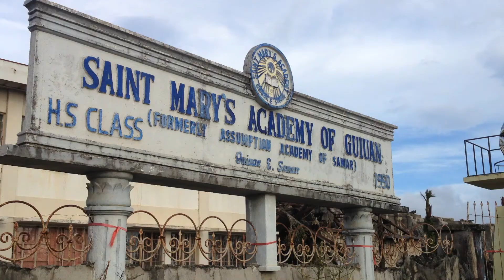guiuan eastern samar assessment video v2